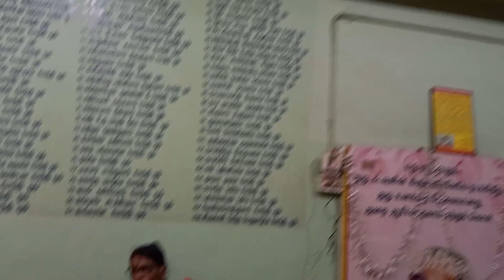உங்கள் விரல் பட்டால் அந்த பூட்டு தானாக திறந்து விடும் Yogi Ramsuratkumar | Thiru. Kumaravel Sivakasi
Welcome to Yogi Ramsuratkumar Glimpses Youtube Channel

Dear Devotees,

Spreading Bhagawan's Grace is our Motto.

Please note that this channel is not intended for COMMERCIAL or PROMOTIONAL purposes. We are committed to providing valuable content that enriches your life and helps you on your journey of personal growth and spiritual enlightenment.

Thank you for being a part of our community and for your continued support. We value each and every one of you and look forward to sharing more valuable content with you in the future.

Credits: Yogi Ramsuratkumar Ashram, Tiruvannamalai & Various Samithis, Other known & unknown devotees.

பரிஹாரம் - இந்த பிச்சைக்காரன் சொல்றான் ஏதாவது ஒரு சுவாமி முன்னாடி 36 நாள் விளக்கு ஏத்துமா

Buy Photos Online:
Photo Wooden Cutout (6" x 4" Inches)

Photo Wooden Cutout (12" x 10" Inches)

YouTube Channel Tools:
Wireless Microphone: For DSLR, Camcorder, Smartphone & Tablet

4K 5G Video Recording Mobile:
Galaxy A14 5G (6GB, 128GB ) | Triple Rear Camera (50 MP Main)

Ring Light:
Professional 18" inch Ring Light with Stand | 2 Color Modes Dimmable Lighting

Video Editing Laptop:
11th Gen Intel Core i3 Premium (8GB RAM/512GB SSD/Windows 11 Home)

Wireless Headphones:
JBL Active Noise Cancellation Earbuds with Mic, 40 Hrs Playtime with Speed Charge,

yogiram suratkumar,
yogi ramsurat kumar,
yogiram surat kumar,
yogi ram surath kumar,
yogi ramsuratkumar bhajans,
muralidhara swamigal,
visiri swamigal,
ma devaki,
arunachala siva,
arunachala shiva
ramana maharshi,
seshadri swamigal,
sri seshadri swamigal,
papa ramdas,
எழுத்தாளர் பாலகுமாரன்,
nochur venkataraman
nochur venkataraman discourses
PūjyaSri Ramanacharana Tirtha (Nochur) Swami
Pujya Sri Ramanacharana Tirtha (Nochur) Swami